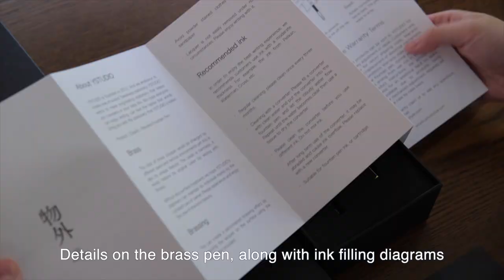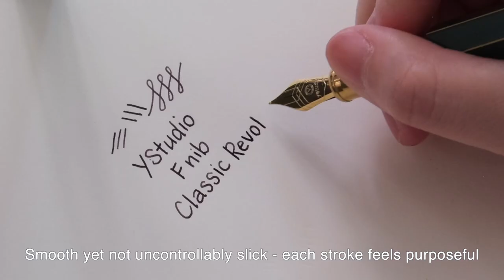Unboxing the YStudio Classic Revolve Fountain Pen: a Brass and Lacquer Beauty!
Unboxing the gorgeous YStudio Classic Revolve Fountain Pen.  This was a "love at first sight" pen, and what a pleasure to handle and write with it - all 46g of its brass and lacquer body.